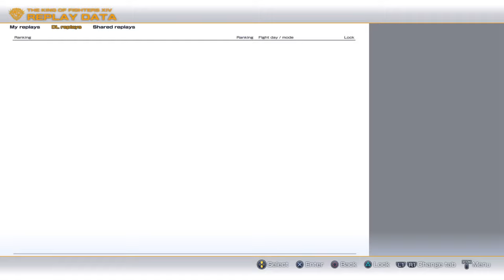THE KING OF FIGHTERS XIV Fumi (Rock Vice Vanessa) Vs Takepong (King Terry Iori)